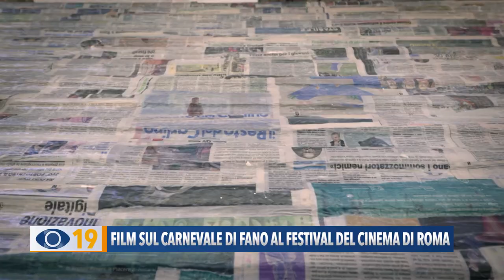Film sul Carnevale di Fano al Festival del Cinema di Roma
Da Fano a Roma dove è stato presentato il film sul Carnevale di Fano che a breve sarà proiettato nelle sale cinematografiche della città.